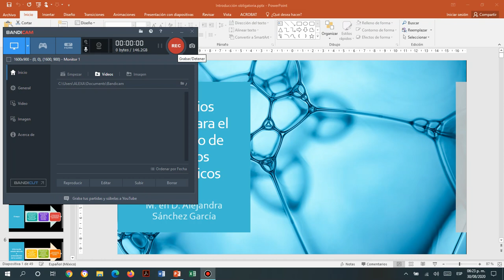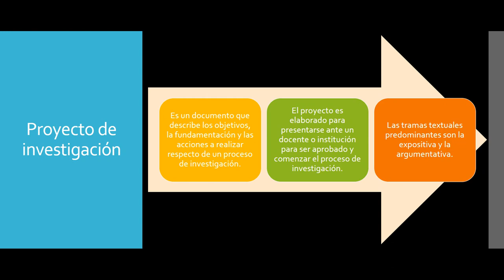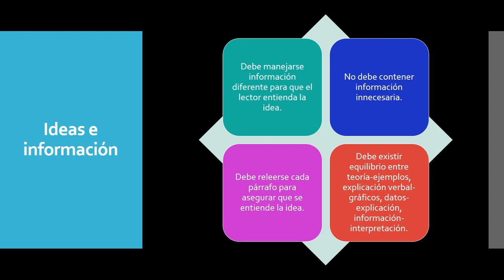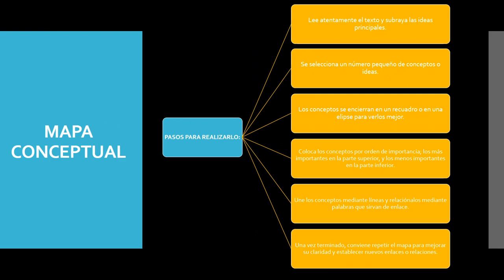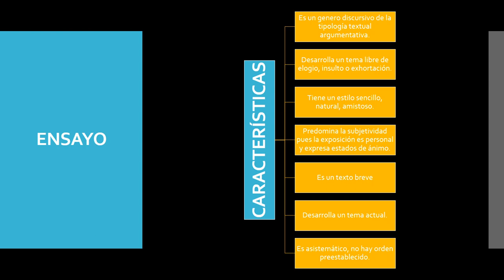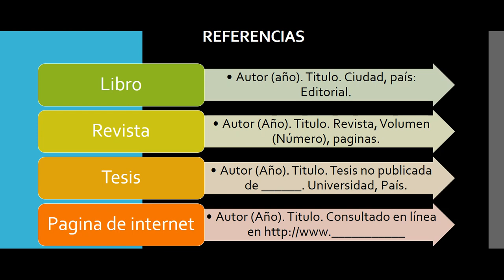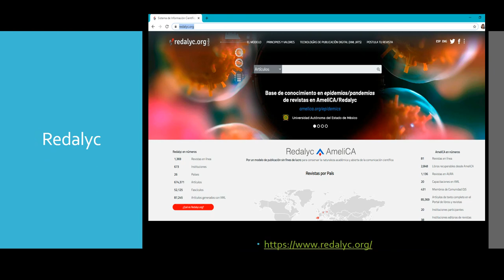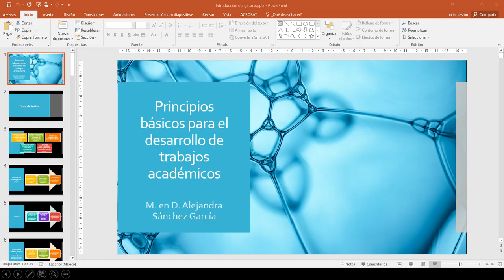Principios básicos para el desarrollo de trabajos académicos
Les comparto un vídeo de las herramientas básicas que deben de saber y manejar para poder desarrollar este semestre de la mejor manera posible, les explico las características de las herramientas universitarias de síntesis y manejo de información. Y también una guía básica de algunos buscadores de información científica especializados y la manera de referencias sus trabajos.